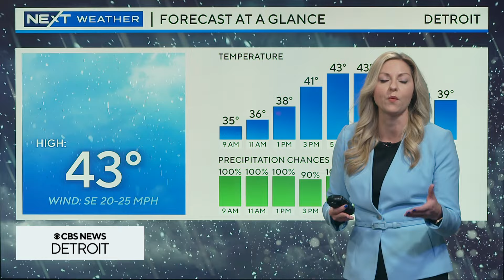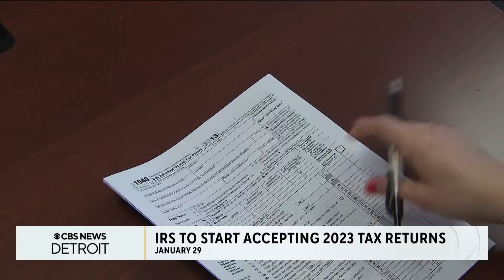CBS News Detroit Digital Brief for Jan. 9, 2024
Here is your CBS News Detroit Digital Brief for Jan. 9, 2024.